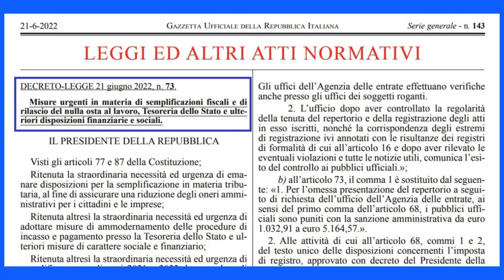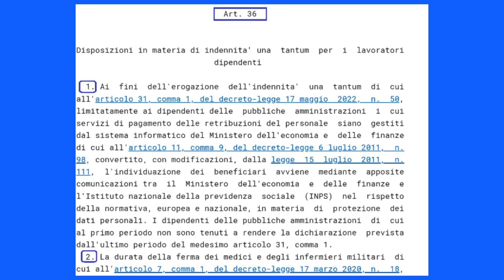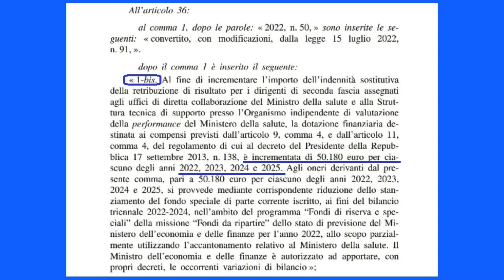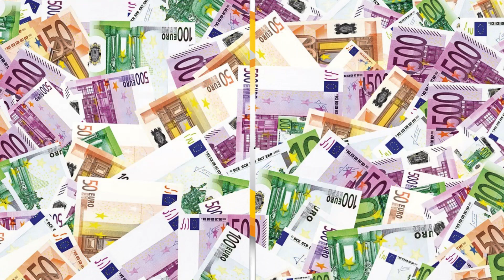Il Ministro Speranza chiude alla grande : bonus ai dirigenti del Ministero!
A fine mandato il Ministro Speranza dà le mance ai dirigenti : con i nostri soldi!

La pandemia non esiste:

Mimar